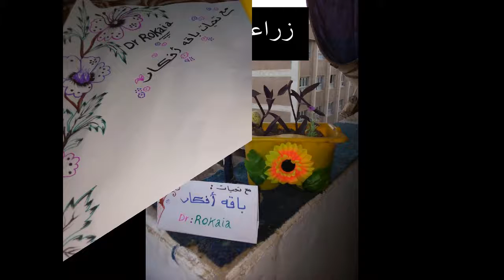تدوير اناء بلاستيك الي اصيصRotating plastic container to paint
يمكنك تحويل اي اناء بلاستيك الي اصيص وتزيينه ثم زراعته ووضعه في مكان مناسب بالمنزل مثل البلكونة ، نبات المكحلة ، تدوير اناء بلاستيك لاصيص